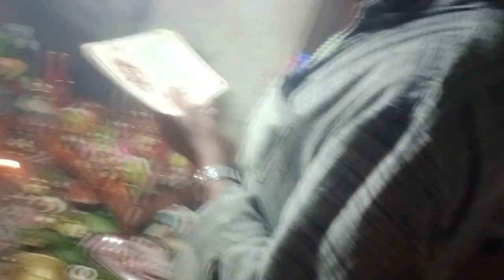ଆଜି ଆମ ଘରେ 3 ଦିନ ହେଲା ଭାଗବତ ଗୀତ ଚାଲି ଆସୁଥିଲା 🙏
ଜୟ ଶ୍ରୀକୃଷ୍ଣ 🙏